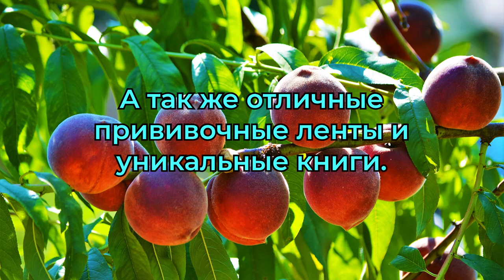Железов В.К. - Прививка у Железова в саду. Фильмы для садовой молодежи. Серия 13.